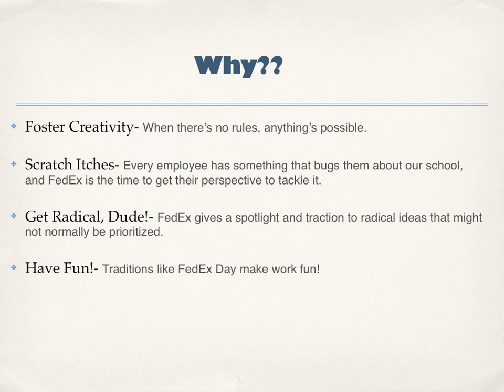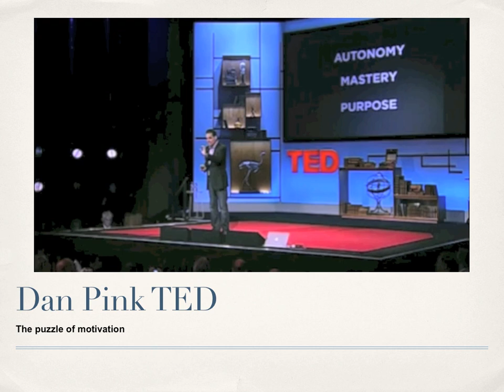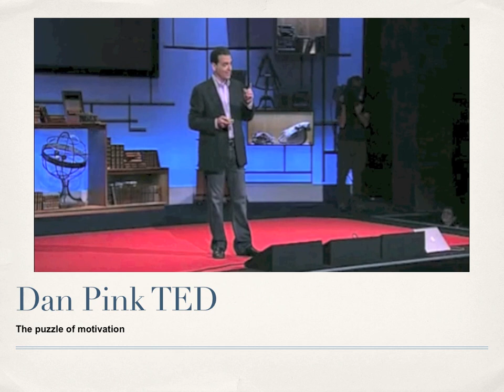FedEx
An explanation of FedEx.